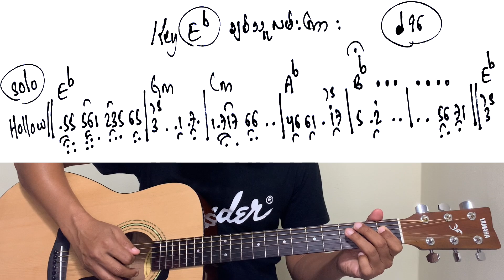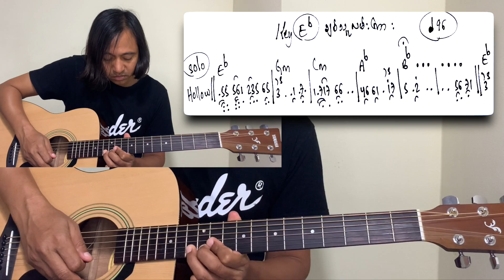ချစ်သူလမ်းကြားGuitar tutorial Zaw Latt ROS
ချစ်သူလမ်းကြား
သိပ်ကောင်းတဲ့သီချင်းလေးတစ်ပုဒ်ပါ နားထောင်မိသူတိုင်းတစ်ခုခုခံစားရတဲ့ရသလေးရကြမြဲပါ ရိုးရှင်းတယ်ဆိုပေမယ့် စာသားအား အဆိုအားတအားကောင်းပါတယ်